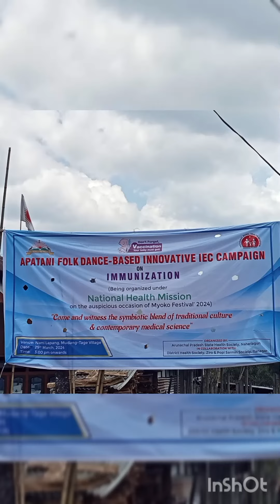Apatani Folk Dance -Based Innovative IEC campaign on Immunization being organised by NHM Ziro .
Cultural Folk Dance
showcasing importance of Immunization .